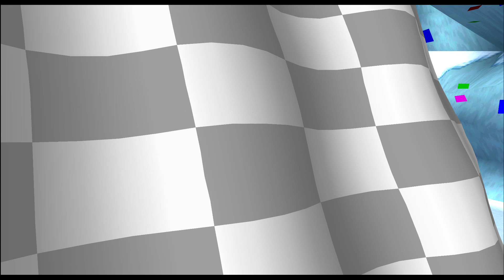Let's Play! CTR: Crash Team Racing: We race a komodo Dragon